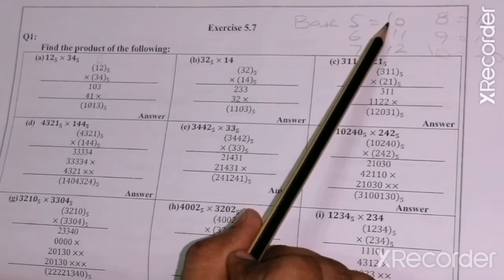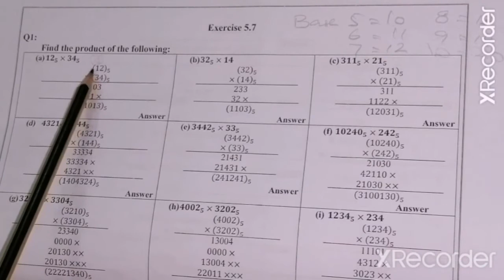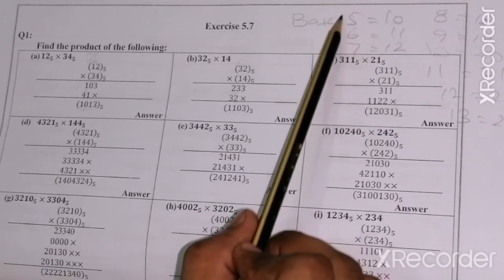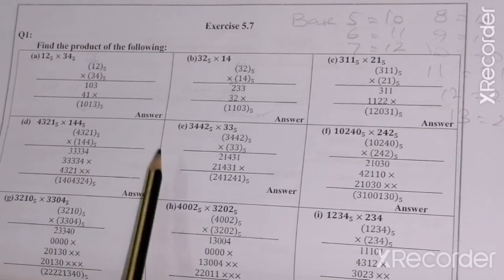Lecture 18 Chapter 5 Class 8 Get Ahead Maths